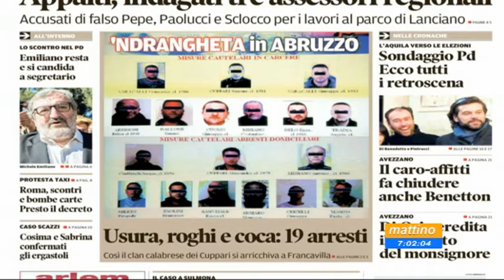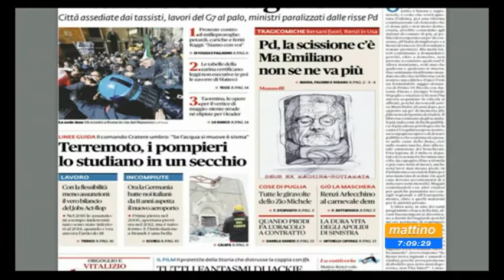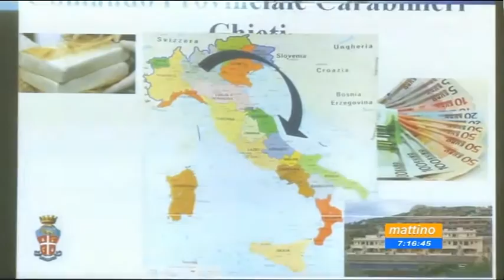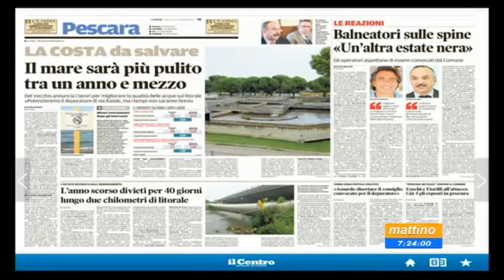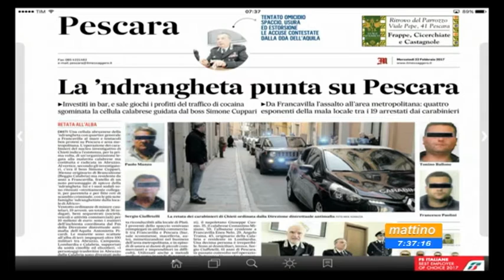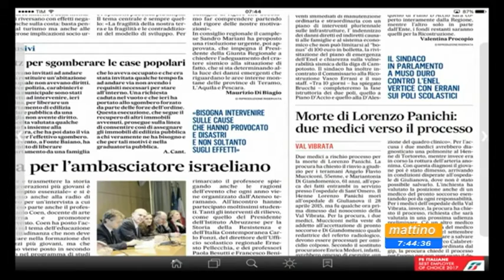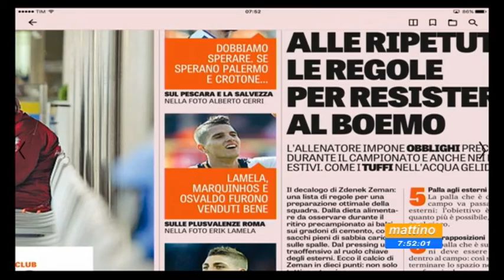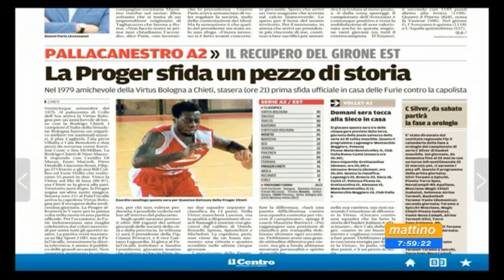Mattino 6 Rassegna stampa Mercoledì 22 febbraio 2017